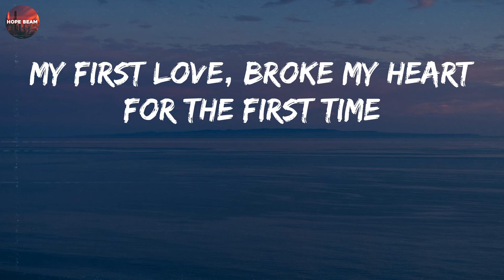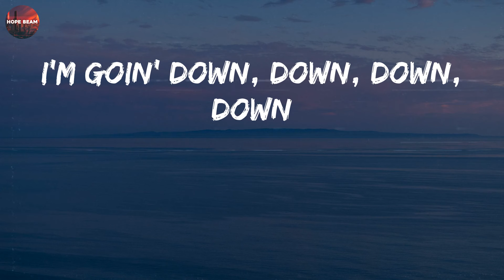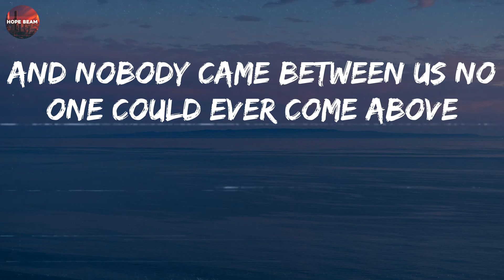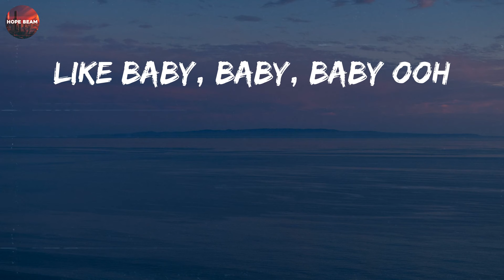Justin Bieber - Baby (Lyrics)